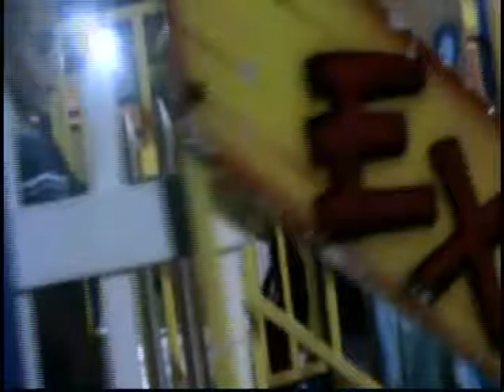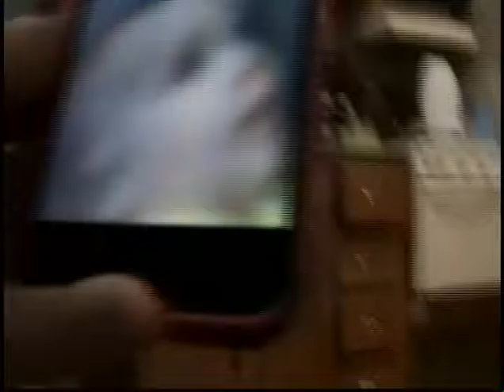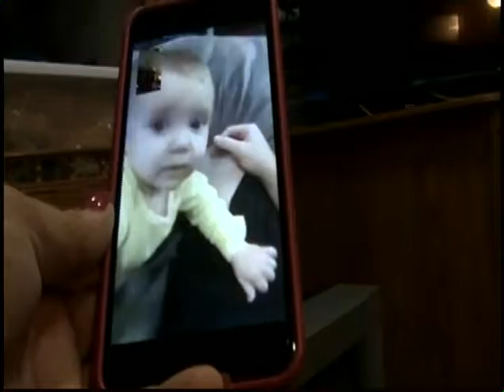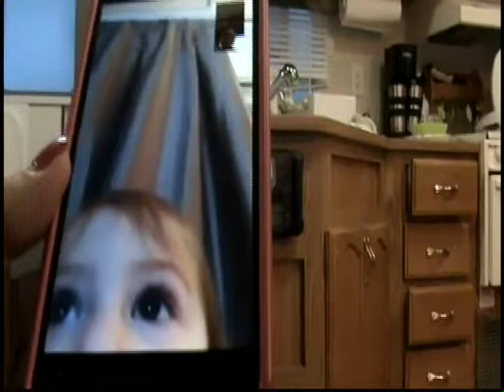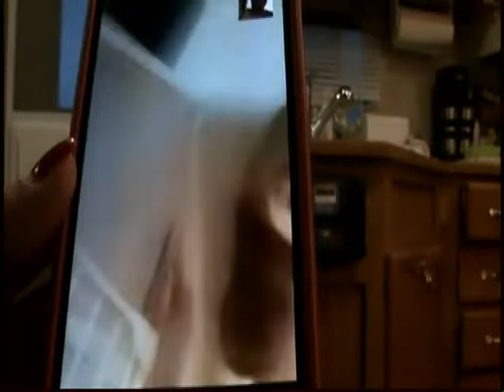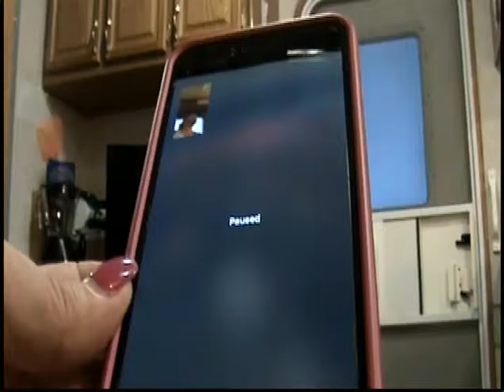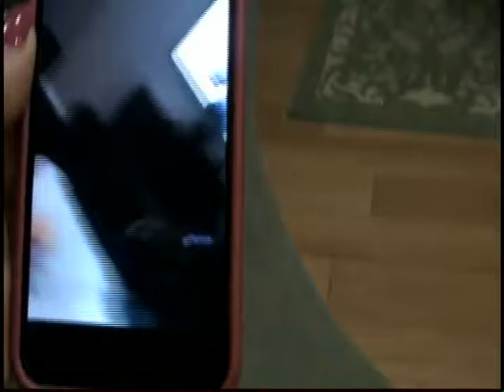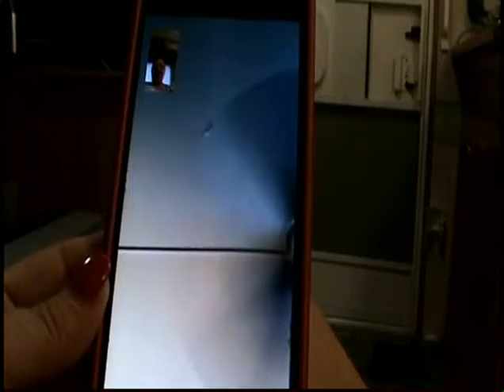2016 08 20 21 ocean city at rv with boys